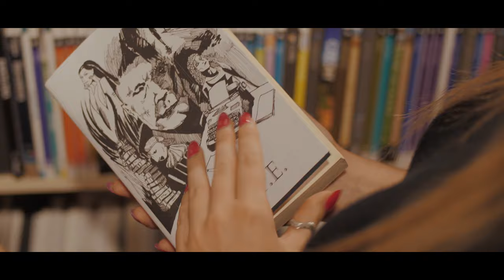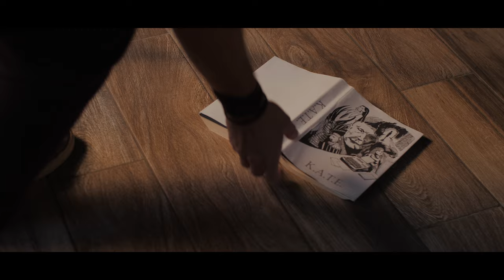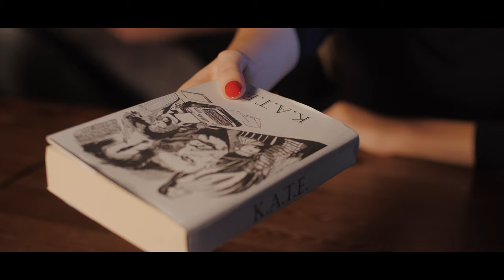Here on Earth - K.A.T.E. (Official video)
Here on Earth - K.A.T.E. (OFFICIAL VIDEO), 10 Października 2019.

Dziewczyna: Gaba Lachendro
Chłopak: Kuba Bergel
Scenariusz: Przemysław Nowakowski
Reżyseria: Here on Earth

Audio:
Nagrania: Studio DMB
Mix i mastering: Dominik Wawak

Za pomoc w realizacji klipu dziękujemy Januszowi Kałuży i całej ekipie działającej w Miejscownik. Tygiel Kulturalny oraz wszystkim statystom, którzy wsparli nas na planie.